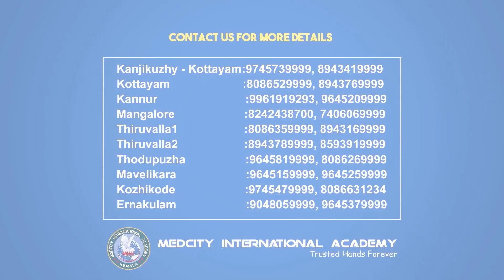Testimonial from our IELTS Online student